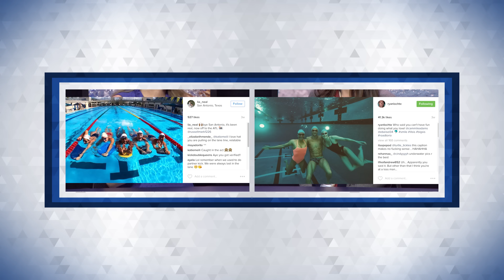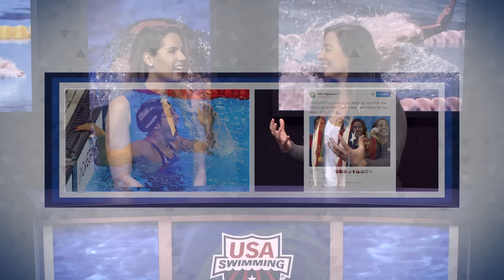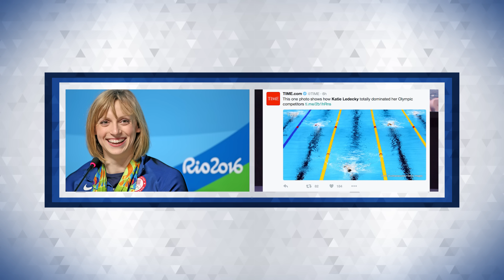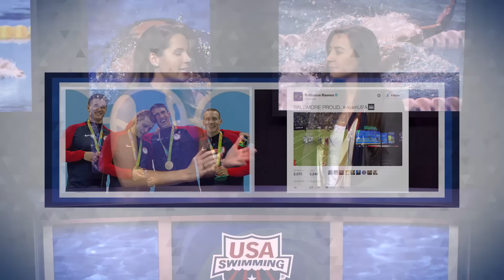Rio Olympics 2016: Top Ten Moments Countdown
Olympians Ariana Kukors and Kara Lynn Joyce countdown the top 10 moments of Rio Olympics 2016.